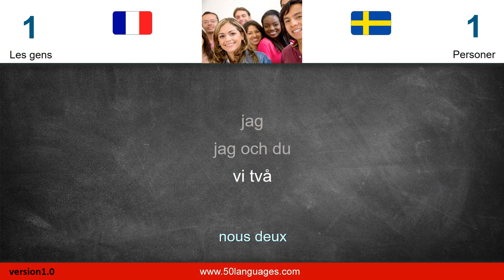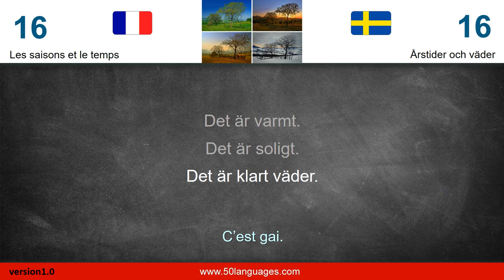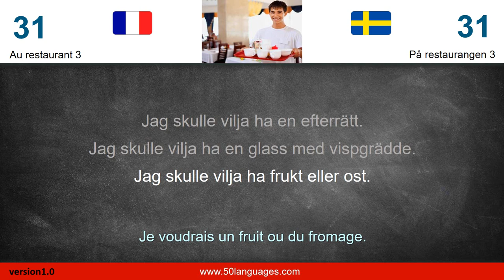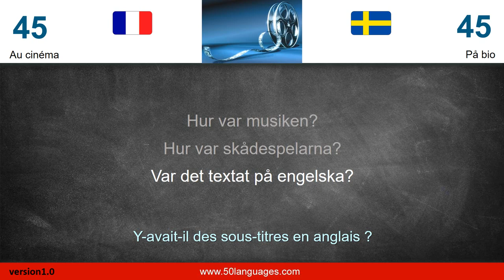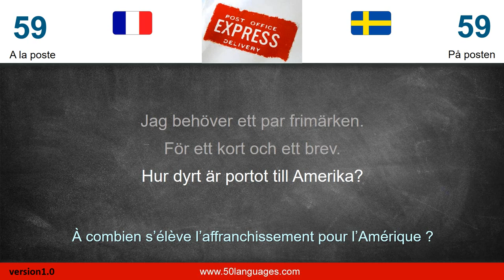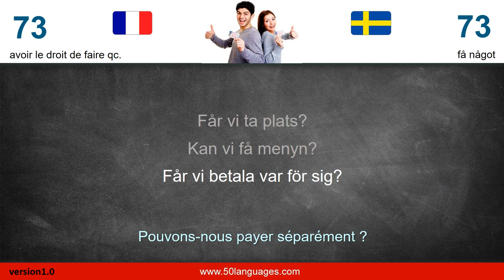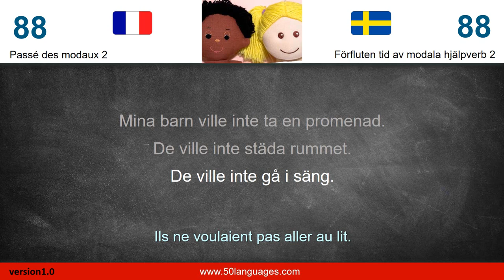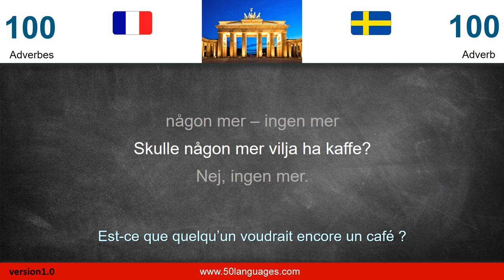Apprendre le suédois. Un cours de langue pour débutants et de niveau moyen en 100 leçons.